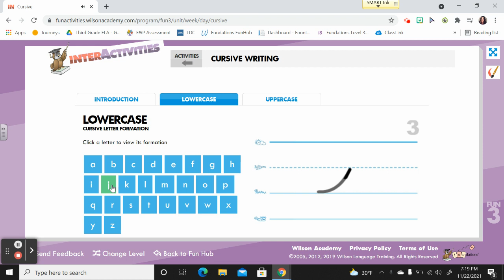Up/Down Letter: Lowercase "j"